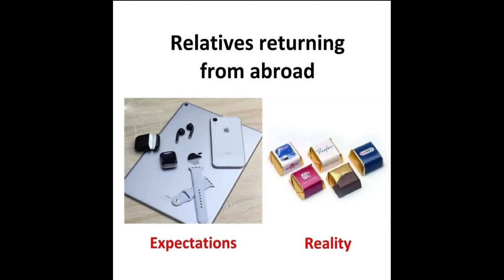AWESOME MEMES COMPILATION||dare to watch 😂🤣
New MEME COMPILATION latest and funny